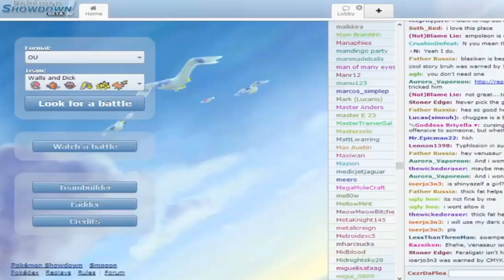CDP VS Vida Ep. 3 (Pokemon Showdown)